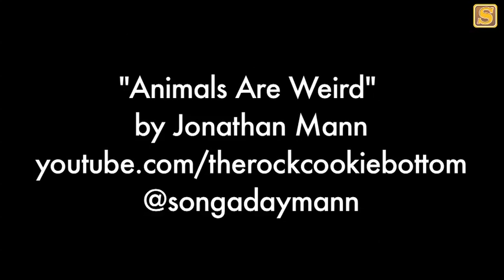Song A Day #698: Animals Are Weird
The Axolotl reaches sexual maturity without undergoing metamorphosiss
The Aye Aye lives in madagascar and is remarkable fearless
the star nosed mole can tell if something's food or not in 8 milliseconds
Tarsiers are the only known living entirely carnivorous primates

The angora rabbit must be monitored closely to prevent wool block which is when their digestive track is clogged with hair
Giant isopods have the largest fertilized eggs of all known marine invertebrates
Kiwa hirsuta was discovered in '05 was deemed a new genus and is thought to be blind
Leafy Sea Dragons have been observed staying in one place for up to 68 hours